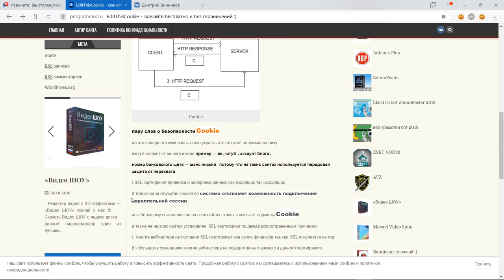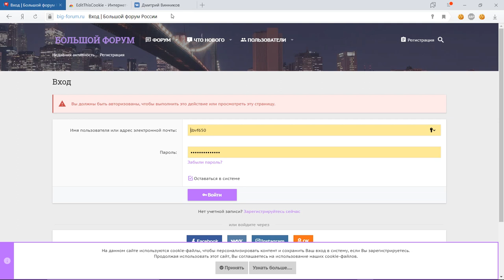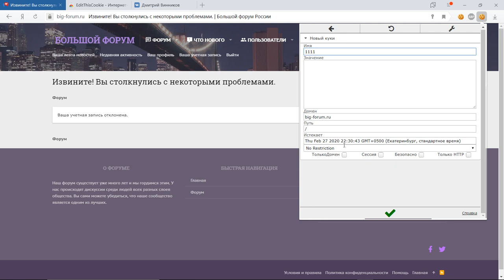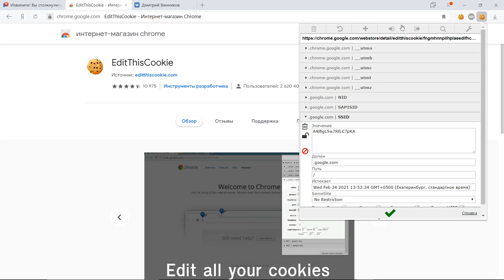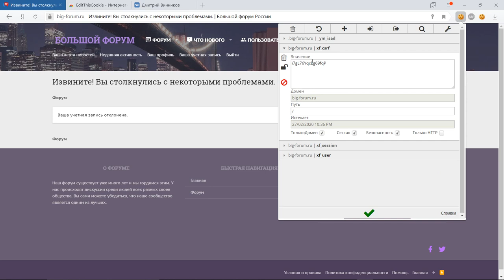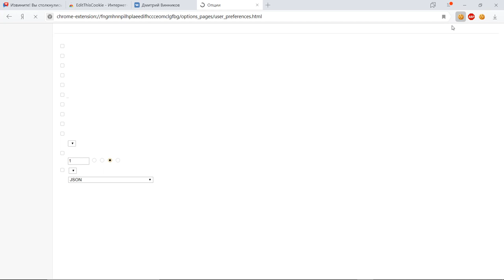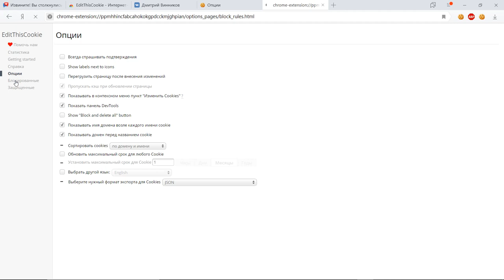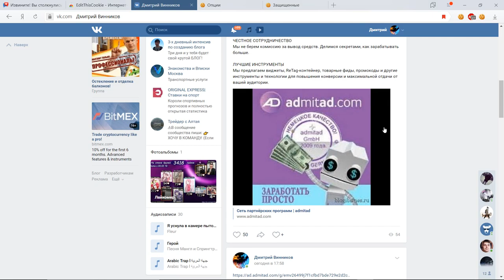EditThisCookie как пользоваться расширением